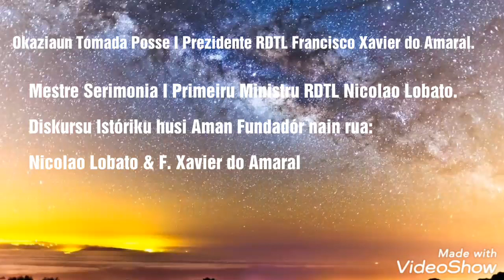Timor-Leste: Cerimônia Investidura do I Presidente de Timor-Leste no dia 29 de Novembro de 1975.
Este é o evento da tomada de posse do primeiro Presidente da RDTL, Francisco Xavier do Amaral que aconteceu um dia após a  proclamação da Independência de Timor-Leste feita unilateralmente pela Fretilin. As figuras principais neste evento são Nicolao Lobato, o primeiro Primeiro Ministro da RDTL e naquela ocasião foi o Mestre da Cerimônia, e Francisco Xavier do Amaral investido para ser primeiro Presidente da RDTL que a seguir deu o seu primeiro discurso à nação Timor-Leste.

English:

This is the event of the inauguration of the first President of the RDTL, Francisco Xavier do Amaral, which took place one day after the proclamation of Independence of Timor-Leste, made unilaterally by Fretilin. The main figures in this event are Nicolao Lobato, the first Prime Minister of RDTL and on that occasion was the Master of the Ceremony, and Francisco Xavier do Amaral sweared solemnly  as the first President of the Democratic Republic of Timor-Leste who next gave his first speech to the nation, Timor-Leste.